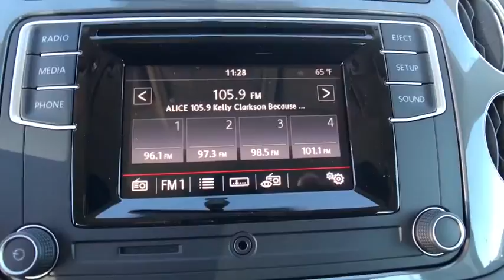2017 Volkswagen Tiguan Limited Denver, Aurora, Lakewood, Littleton, Fort Collins, CO HK048445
2017 Volkswagen Tiguan Limited
2017 Volkswagen Tiguan Limited 2.0T S - Stock#: HK048445 - VIN#: WVGBV7AX9HK048445

O'Meara VW
1900 W 104th Ave

Ready for anything!! This do-it-all SUV, with its grippy AWD, will handle anything mother nature decides to throw at you! Volkswagen vehicles are known for being some of the most impeccable cars on the road*** Safety equipment includes: ABS, Traction control, Curtain airbags, Passenger Airbag, Daytime running lights...Other features include: Bluetooth, Power locks, Power windows, Auto, Turbo... The O'Meara family is thrilled to welcome Volkswagen onto our brand group and into our hearts! Serving Colorado for over 100 years, since 1913, O'Meara has been family owned and operated, represented by 4th generation leadership.  We look forward to proudly serving the greater Denver Colorado area from 104th in Thornton. Thank You for your time and interest, we would love to earn your business! Internet price in lieu of special APR unless otherwise stated. Must finance/lease thru VCI for some incentives, lowest published price may be lease price,  W.A.C., residency restrictions may apply, see dealer for details, does not include prior sales, void where prohibited, cannot be combined with other offers or discounts, APR specials, and/or promotions. VW Rebate in lieu of Pre-paid Visa card. All prices are only valid on date posted only and are subject to change.  Please contact dealer for current availability and pricing.